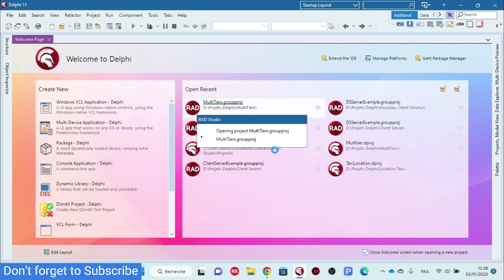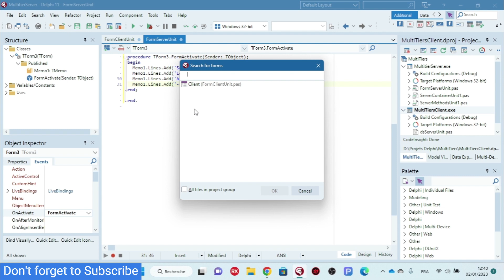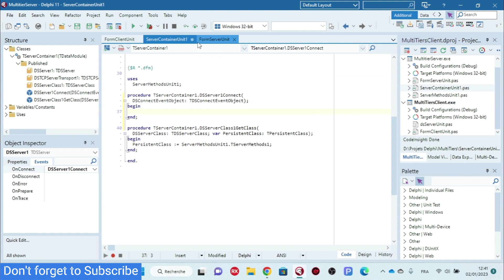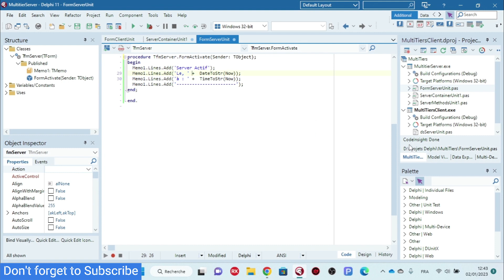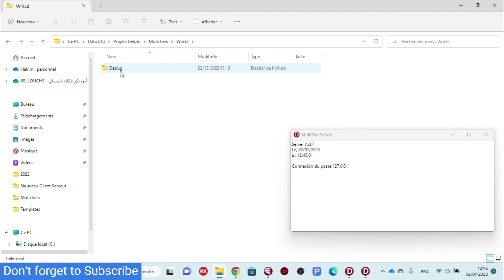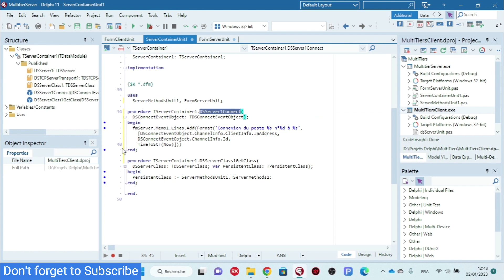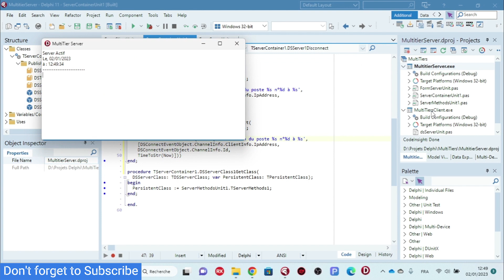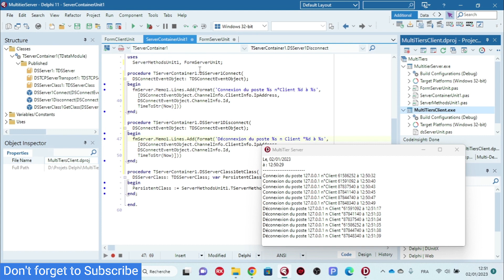Delphi - DataSnap : [Part 1] Client Server Monitoring using DataSnap Server